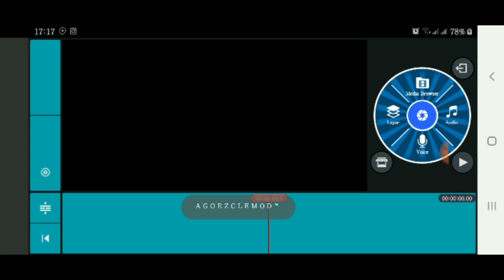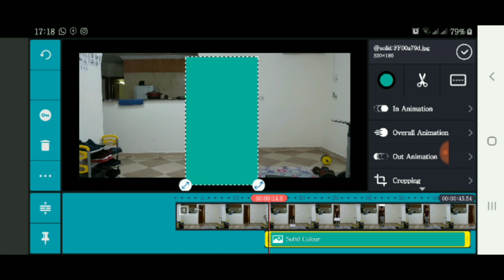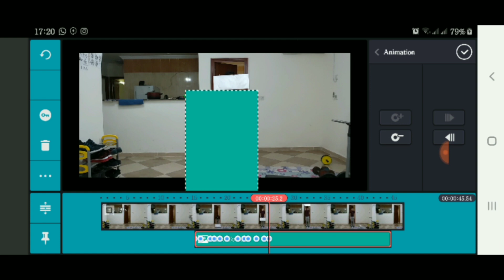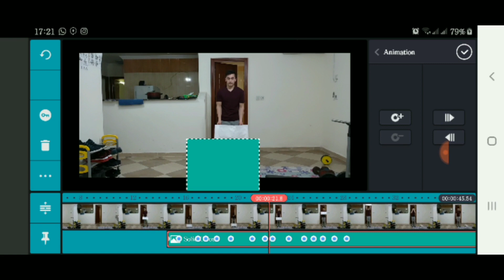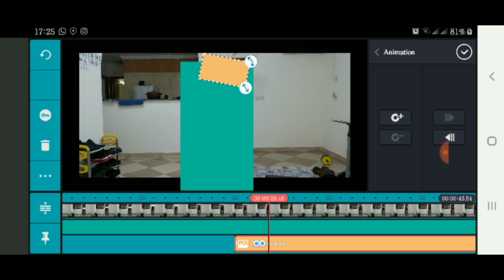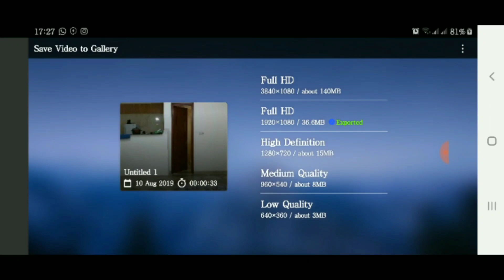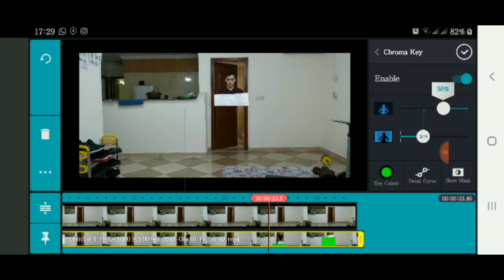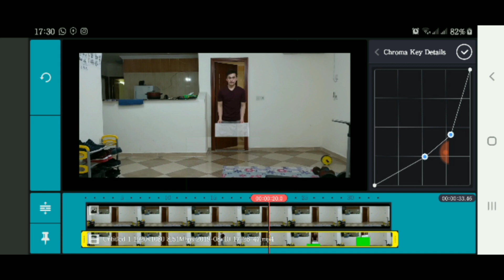Ko'rinmas qutining siri. Tayorlanish jarayoni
Bu video qanday qilib ko'zga ko'rinmas videoni tayorlash haqida.

KineMaster programmasidan foydalaniladi bu tryuk videoni tayyorlash uchun